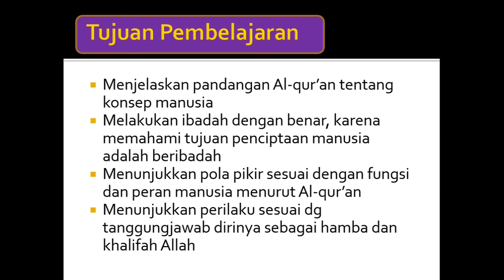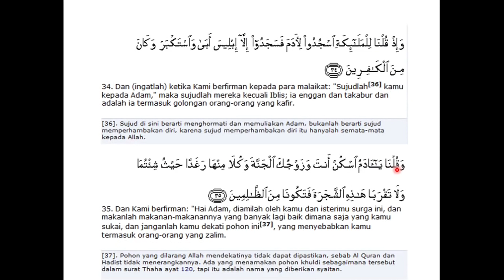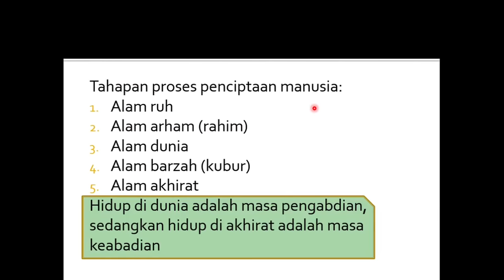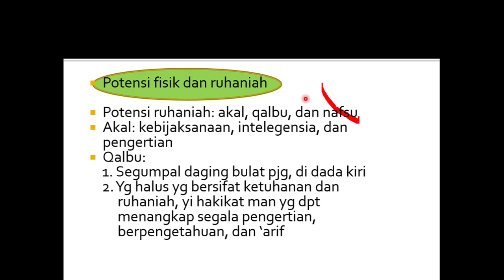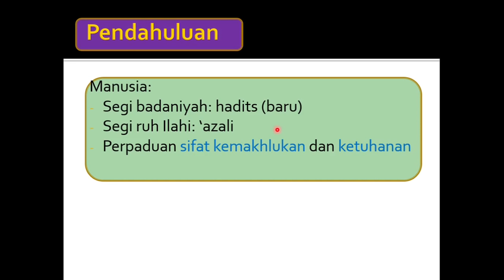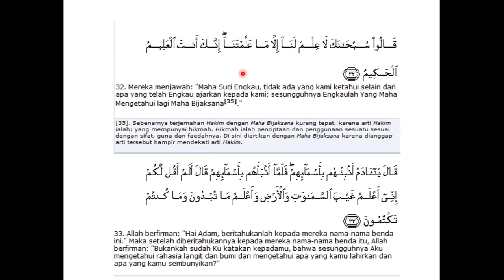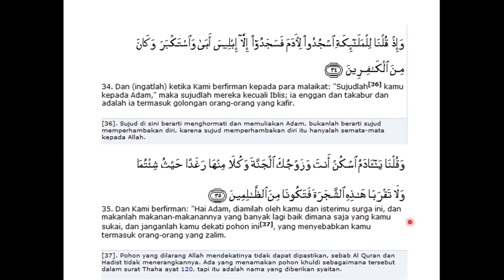Hakekat Manusia Menurut Islam (Bagian 1/2) - Penciptaan Awal Manusia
Video ini membahas penafsiran Surah Al-Baqarah ayat 30-38 tentang penciptaan awal manusia dan pemilihan manusia sebagai khalifah di muka bumi.